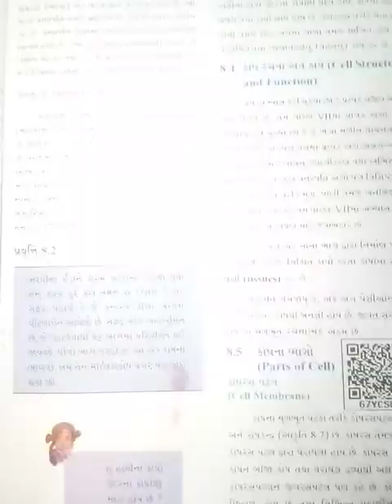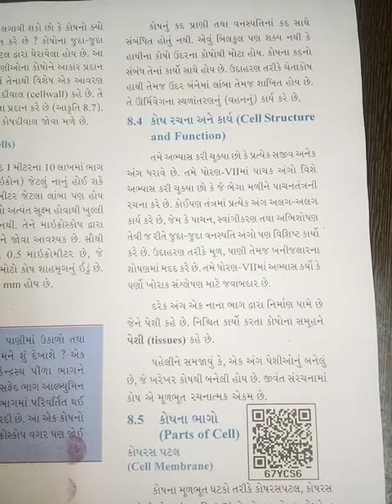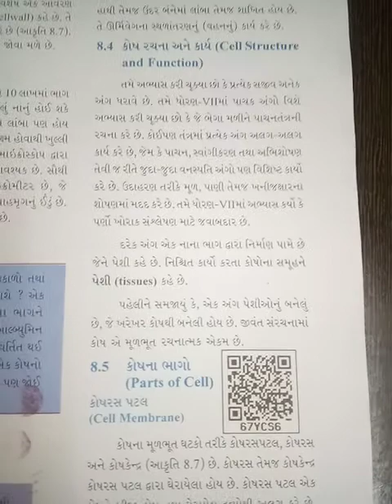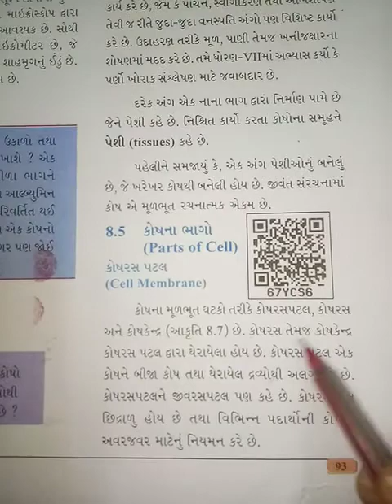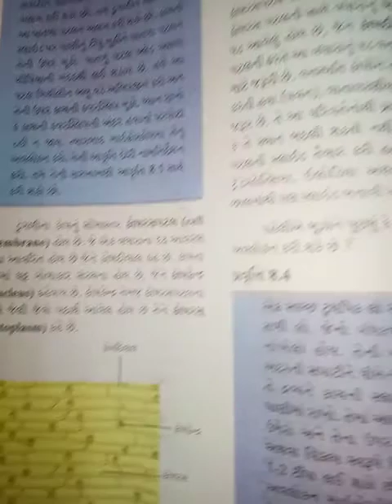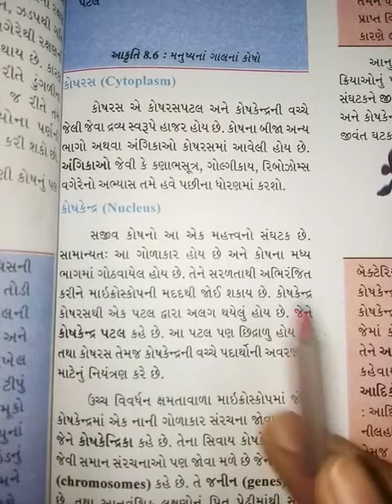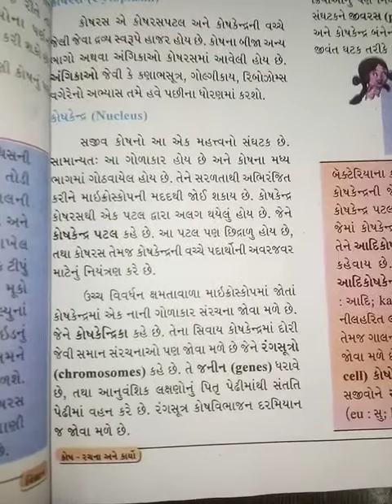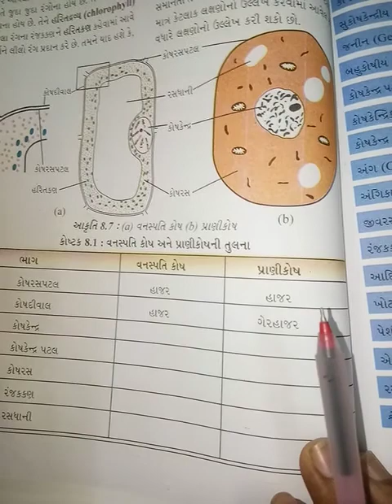GM std 8 sci ch 8 part 2